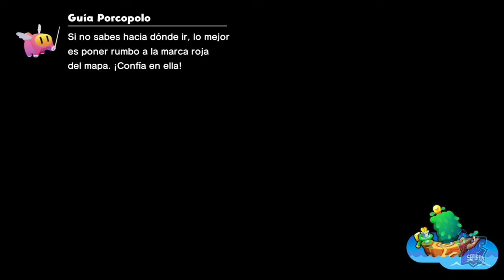Misión: El hijo fugitivo // MARIO & LUIGI: CONEXIÓN FRATERNAL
Misión: El hijo fugitivo